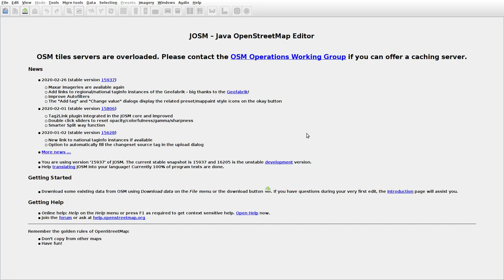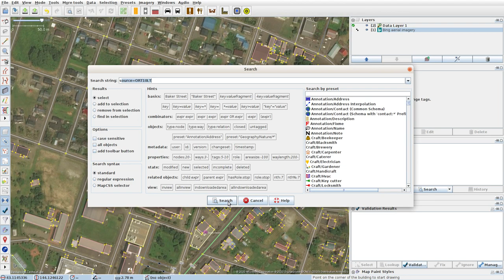JOSMrec0328 2020 03 30